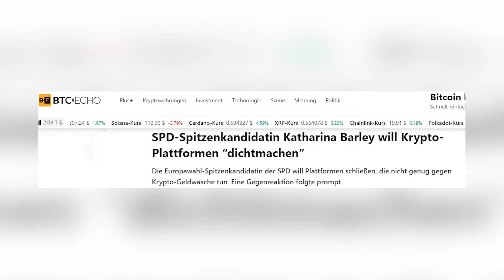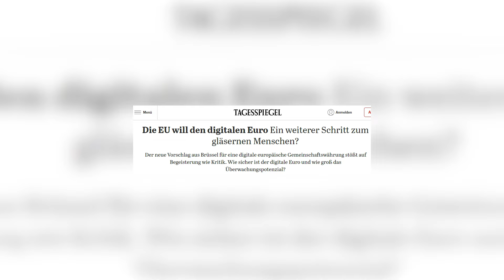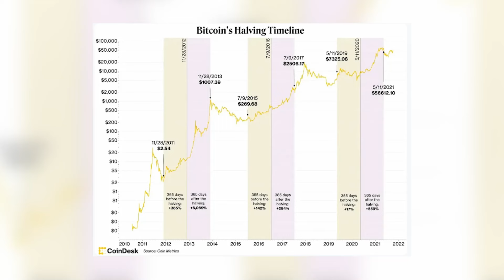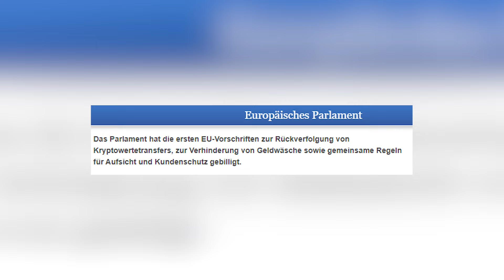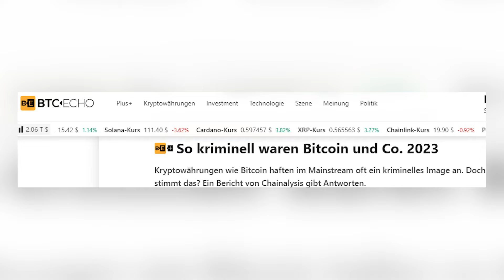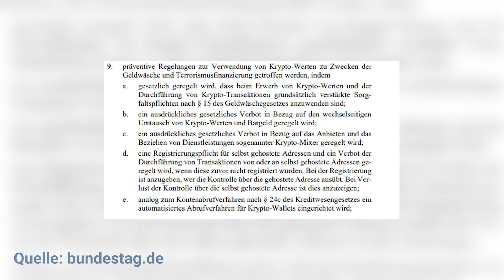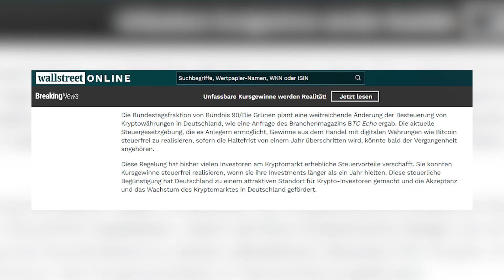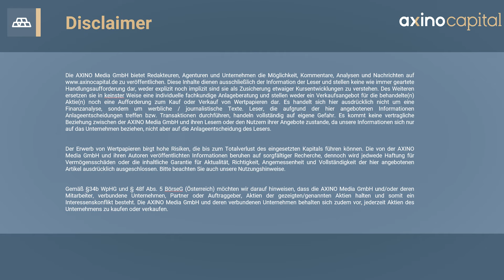Einschränkungen werden kommen! Politik will Papiergeld schützen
FIAT Money, oder auch Papiergeld - laut einigen Ökonomen der Kern des großen Übels. Fiat Geld kann problemlos mit Knopfdruck vermehrt werden. Gold, Rohstoffe und Bitcoin nicht.